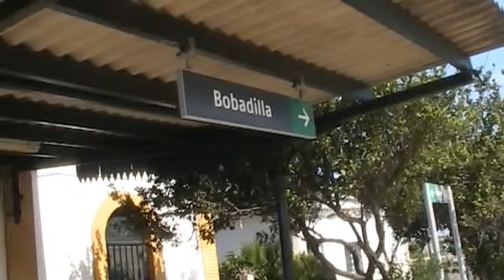Los Barrios (Cádiz) Estación de Ferrocarril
La música es de Ehma